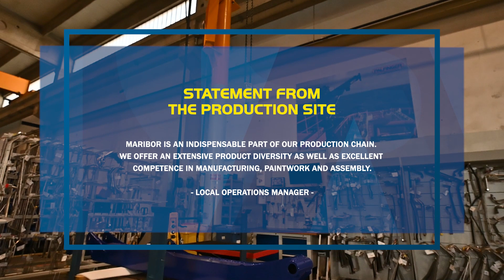PALFINGER MARINE - Production Site in Maribor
Third Stop: Maribor | Slovenia
We take you on a trip and introduce our five production sites worldwide. Let us present you our third facility in Maribor, Slovenia. Lean back and enjoy watching the video.